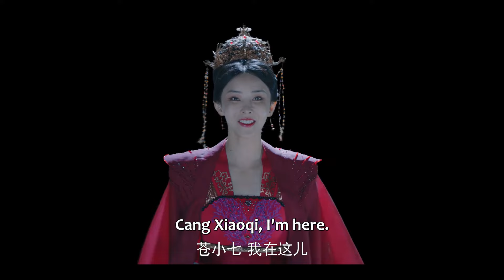【Movie】💝王爺為救灰姑娘甘願受罰，灰姑娘徹底心動了#胡丹丹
【剧名Drama Name】与凤飞  Chasing Love